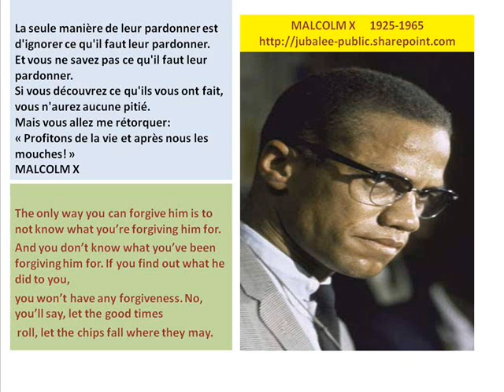30 SEC MALCOLM X CITATIONS --SERIE 2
MALCOLM X FANTASTIQUES CITATIONS
Plus: